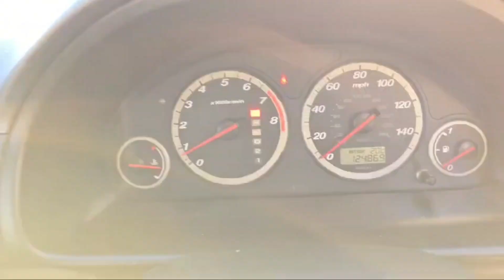REVIEW OF 2003 Honda CR-V 2.0 i-VTEC SE Sport 5dr +Auto +Petrol +Ulez ALL MAJOR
The Car Traders UK

Crow Lane, Romford, London RM7 0JJ

After sell  support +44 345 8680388
For Stock View:

The Car Traders is the most convenient, stress-free way to find and buy a used or new car at a price you can be confident in.

Buying a car is one of the most exciting purchases most people make, but the experience is often daunting—visiting dealers, haggling over prices, and wondering if you’re getting a good deal. With The Car Traders, there’s none of that hassle.

Find and buy your used or new car in just a few clicks.
Compare offers based on price, location, and dealer rating.
Get the dealer’s best price upfront—no need to haggle.
Contact your preferred dealer on your terms—no pressure to buy.
Buy directly from the dealer at a price you can trust.
Our helpful and experienced staff are available 7 days a week to provide exceptional customer service. Our enthusiastic sales team, with years of experience, is ready to assist you every step of the way.

We also offer a brokering service to take the hassle out of selling your car and a vehicle locator service to find specific cars tailored to each customer. Our team includes experienced administration staff and highly skilled mechanics with years of experience.

We don’t just want to sell you a car; we want you to return and upgrade whenever it suits you.

We are always on the lookout for quality used vehicles. If the vehicle you’re searching for isn’t in our stock list, our experienced staff will find one for you. We have vehicles ranging from £300 to £100,000, with customers coming from all over the country. We welcome part exchanges and offer incredible deals that you won’t want to miss!

Accepted Payment Methods:

American Express, Visa Debit, Mastercard, Solo, and more.
All our cars come with AA’s free 12-month breakdown cover.
We also provide financing through Zuto.
For a clear view inside and outside of the car, check out our videos on YouTube by entering the car’s registration number.

You can find us on Auto Trader, Gumtree, Motors, AA Cars, and The Car Traders.

About Us:
We are based on Crow Lane, Romford, London RM7 0JJ. Welcome to The Car Traders UK, your trusted used car dealer with extensive knowledge and experience in a wide range of vehicles. With many years in the motor trade, we consider ourselves the specialist choice for all your car needs. All our vehicles are HPI checked with Auto Trader Auto Check, so there are no hidden surprises.

Free AA breakdown cover with every car.
Handler Protect Approved Dealer.
New stock arriving daily—vehicles bought and sold!
Family-run business with an excellent track record.
Free car finder service—part exchange welcome.
All major cards accepted, including American Express, Visa Debit, Mastercard, Solo, and more.